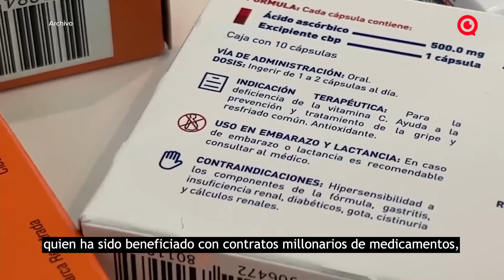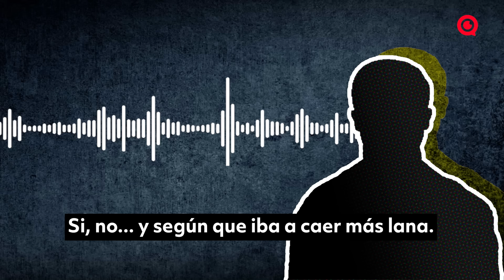Amigo de Andy confiesa corrupción en IMSS-Bienestar.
La institución considerada por AMLO como el eje de su proyecto de establecer un sistema de salud “como el de Dinamarca”, ha sido manchada por la corrupción, según se desprende de un audio obtenido por MCCI en el que Amílcar Olán, amigo de Andrés López Beltrán, refiere que un funcionario de esa dependencia ya está siendo investigado “porque anda pidiendo dinero”